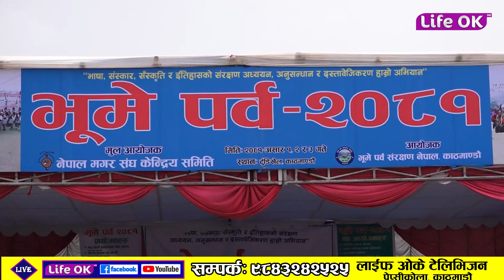मगर समुदायले काठमाडौंको टुँडिखेलमा शनिबारबाट भूमे पर्वको सुरुवात गरेका छन् ।